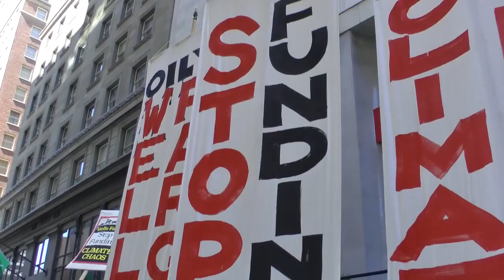Vanessa - Intro | 'Oily' Wells Fargo Action | 350 Silicon Valley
MARCH 18, 2019: 3-Day March To Protest 'Oily' Wells Fargo's Links To Fossil Fuel

IT’S A CLIMATE EMERGENCY
Fires, floods, drought, despoiling the oceans, the climate emergency is here. Our Silicon Valley response to the climate crisis is to take the fight directly to those who continue to push the “fossil fuel forever” agenda.

Video by Jay Wilson, 350 Bay Area